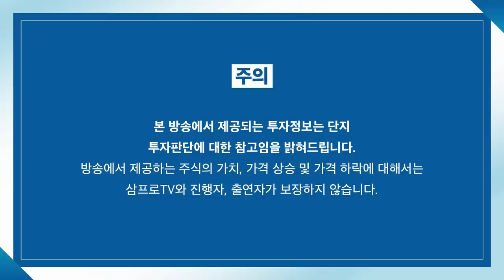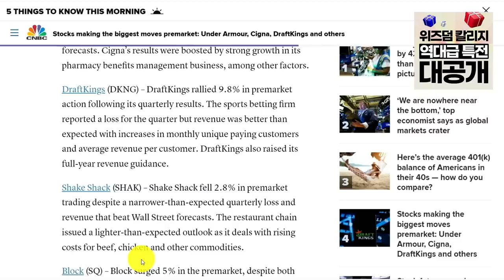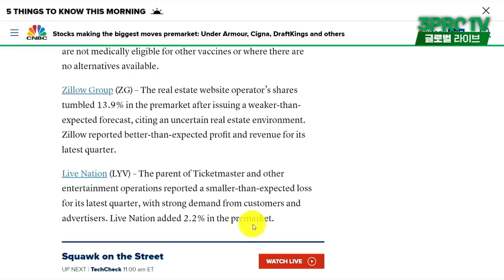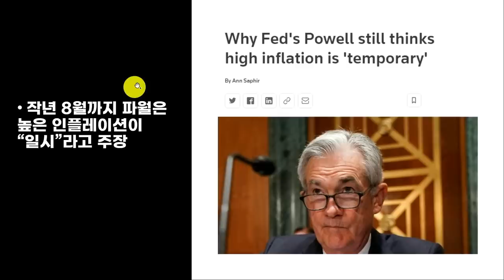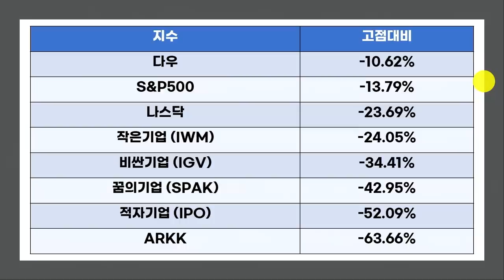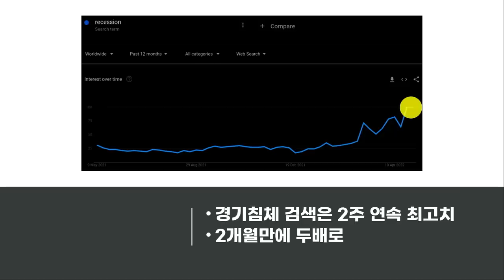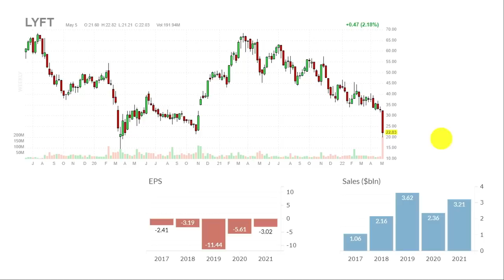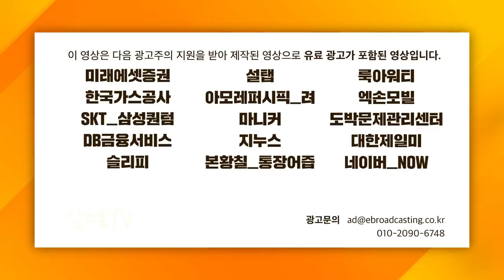[글로벌 개장시황] 연준의 0.75%포인트 금리 인상.. 충분히 가능하다? f.미국주식에미치다 장우석 부사장